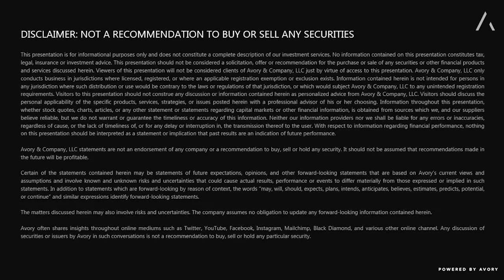Duolingo CFO | Idea Day 2022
Conversation with Duolingo CFO at Avory Idea Day 2022.

Listeners and viewers are encouraged to seek advice from a qualified tax, legal, or investment adviser to determine whether any information presented may be suitable for their specific situation.  Past performance is not indicative of future performance.

Third-party rankings and recognitions are no guarantee of future investment success and do not ensure that a client or prospective client will experience a higher level of performance or results. These ratings should not be construed as an endorsement of the advisor by any client nor are they representative of any one client's evaluation.

Please reach out to Houston Hess our head of Compliance and Operations for any further details.